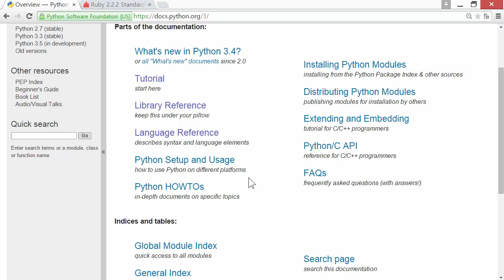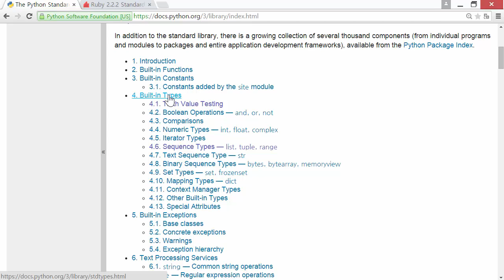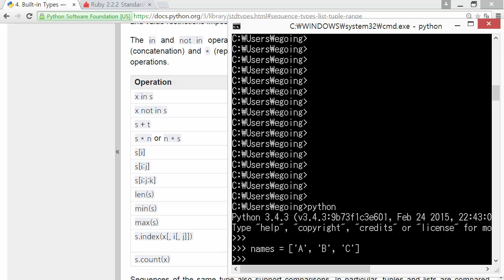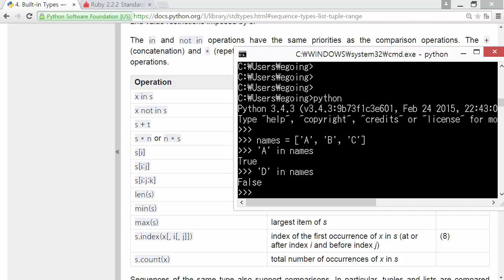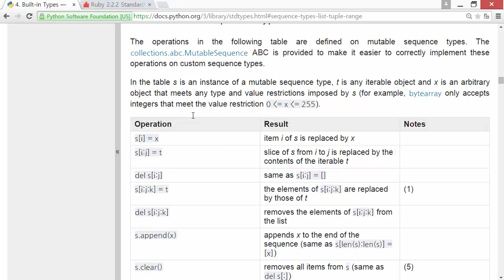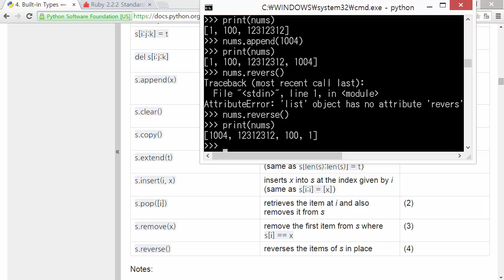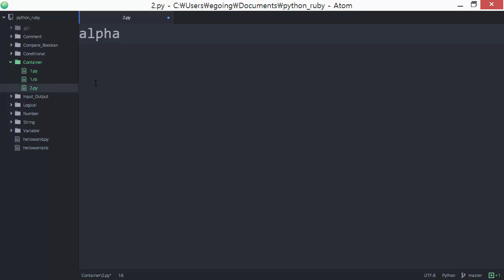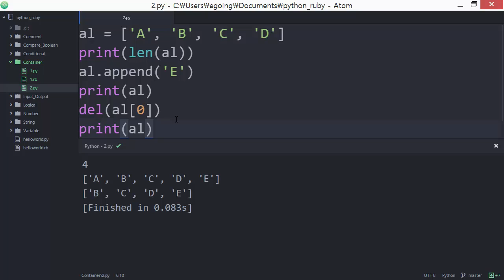Python & Ruby - 사용 설명서 2 : Python 리스트 심화